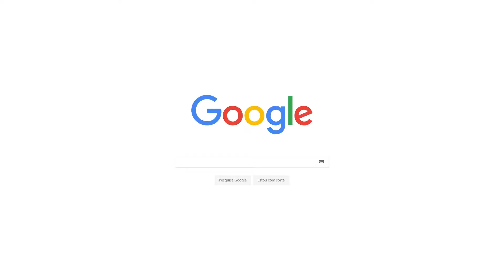7 Dicas Para Aumentar Sua Mesada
Como fazer a mesada render mais? Como negociar um aumento? Pois é, desafios que os filhos enfrentam quando vão negociar com os pais.

Muitas vezes, não valorizamos esse momento da vida para nos tornarmos investidores, mas seria isso possível?

Confira no vídeo e no blog

MEU INSTAGRAM: @matheus.pmachado

MEU TWITTER: @matheusrelife

★ CONTEÚDOS GRATUITOS

QUEM SOU EU, MATHEUS

Sou especialista em finanças e em gestão de projetos, também advogado.
Ao longo dos últimos, estive com aproximadamente 1.500 famílias conversando sobre Planejamento Financeiro e entendendo como nos relacionamos com o dinheiro.

Lancei meu canal em outubro de 2018 para poder divulgar de forma gratuita a metodologia RELIFE de Inteligência Financeira que é aplicada aos meus clientes de consultoria personalizada.